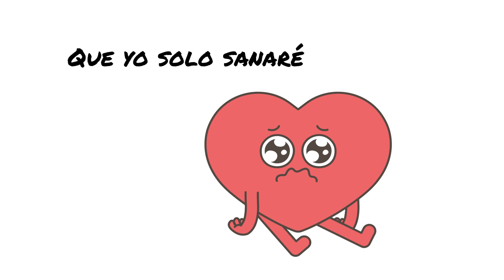No quiero tomar café - Chava Flores